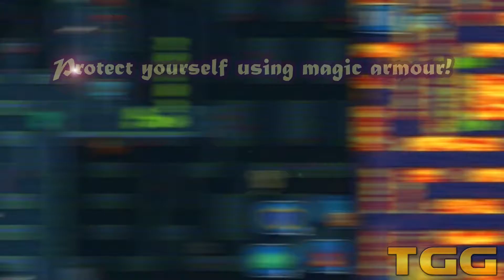A-Maze-In - Trailer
Embark on a quest as Mino, a teen Minotaur who attempts to rescue his true love, Mina, from her captor—facing Cyclops, Hydras, Harpies, and Centaurs through 5 unique islands and more than 110 mazes.

Help Mino defeat five challenging bosses such as the terrifying Medusa, Cerberus the Hellhound, and even the Kraken itself!

If you want to stay in one piece, you can make use of Mino’s many Minotaur abilities—including special skills such as “Fire Belch” (a deadly burp that turns enemies into ash) and “Force of Nature” (fart to stun enemies!).

Another strategy is to avoid the game’s deadly traps—such as floor spikes, giant boulders, crumbling floors, and flame throwers.

Navigate the maze and locate the key (or keys!) that unlock the exit to proceed on your journey.

KEY FEATURES
* 110+ unique mazes to explore
* 5 distinct themes—from Medusa’s underground lair to the Kraken’s watery tomb
* 40 + achievements
* 11 different enemies: Harpies, Greek warriors, three-headed Hydras, and the inimitable Cyclops
* Great cartoon-style visuals and fun effects: Stun enemies by breaking wind or destroy them by belching fire!
* Dangerous traps to avoid—such as flamethrowers, crumbling floors, saw traps and giant boulders
* Find and use magic portals; collect potions to power up Mino’s special abilities; locate keys to open up new areas; and eat the bones of the dead to gain hearts and improve your score